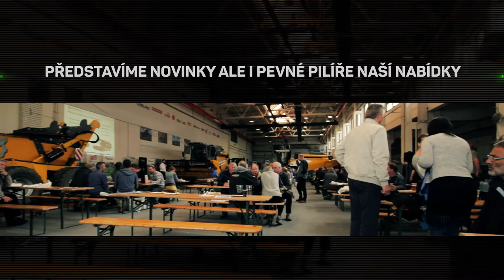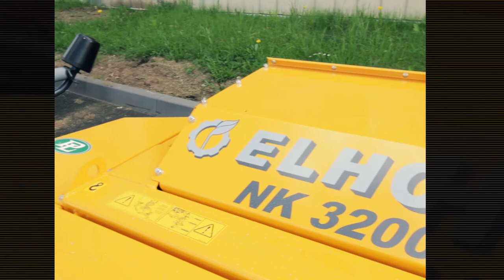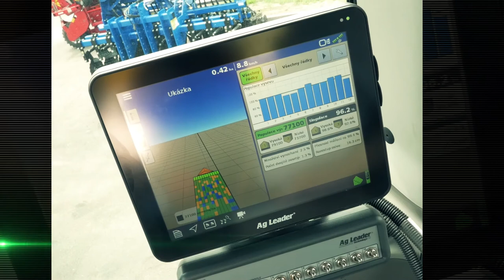P&L spol. s r. o. DOD VM 2017